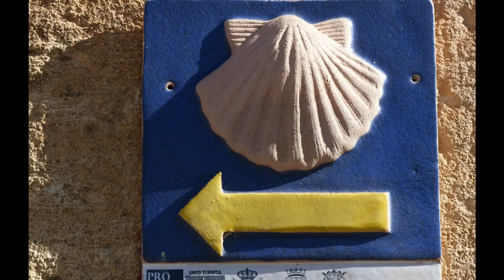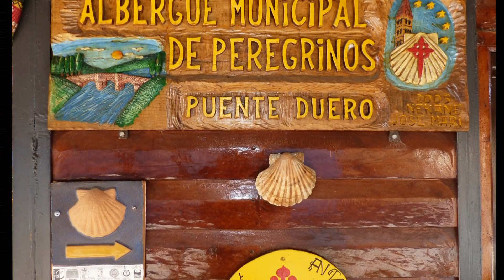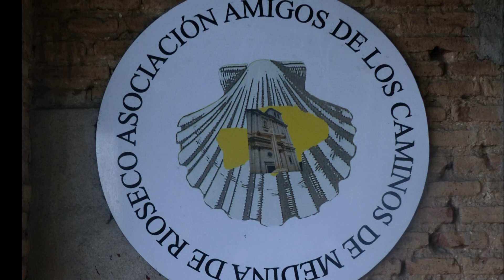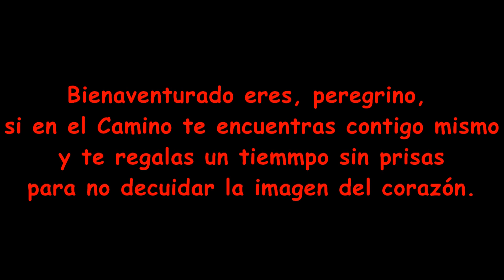CAMINO DE MADRID. SEGOVIA - VILLALÓN